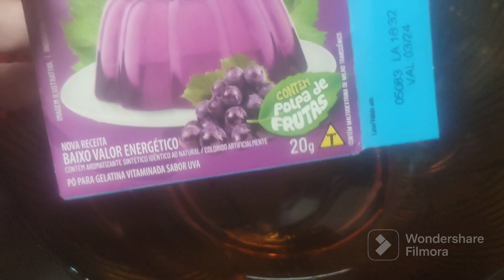COMO FAZER GELATINA SIMPLES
nesse vídeo vamos fazer uma gelatina simples
então bora fazer
ingredientes:
230 ml de água quente
230 ml de água gelada

1pacote de gelatina

se for fazer 2 pacote de gelatina é só dobrar

mexa bastante e ponha e um recipiente
e coloca na geladeira